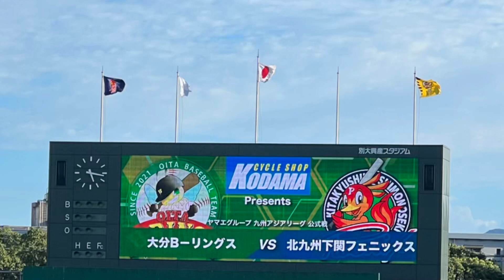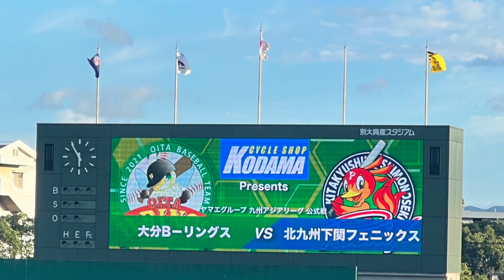2023.8.29（火）vs北九州下関フェニックス【大分B–リングス５回裏攻撃】カズー使用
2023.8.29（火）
ヤマエグループ九州アジアリーグ公式戦
大分B–リングスvs北九州下関フェニックス
【大分B–リングス５回裏】
（３番内川聖一選手 ＃２４）
１アウト２塁ライトへ追加点となるタイムリーヒット
【来季に向けてホーム戦】
得点後【球団歌 進めB–リングス】歌詞の一部を使用